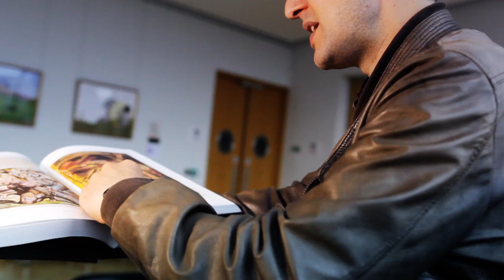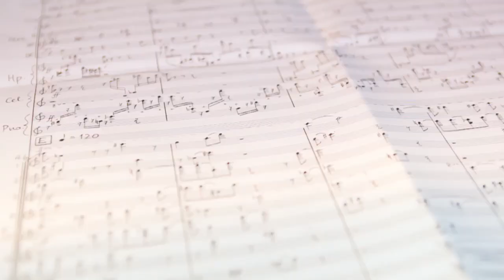Richard Causton and European Union Youth Orchestra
'Twenty-Seven Heavens' is a work by Richard Causton that has been commissioned by the European Union Youth Orchestra, which will explore Blake's Jerusalem where the poet parallels aspects of his mythological world with various districts of London, including areas such as Hackney, Bow and Stratford. The twenty-seven heavens are layers of obscurity that the individual must penetrate to see the vision of Eternity - an idea which has resonance for both the artist and the athlete.